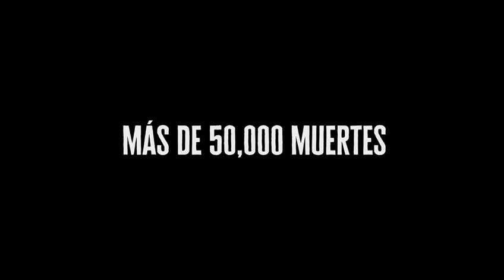México está de luto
Nos han mentido hasta el cansancio, no han seguido las recomendaciones internacionales para enfrentar el coronavirus y por eso